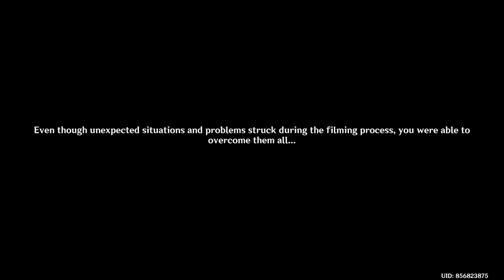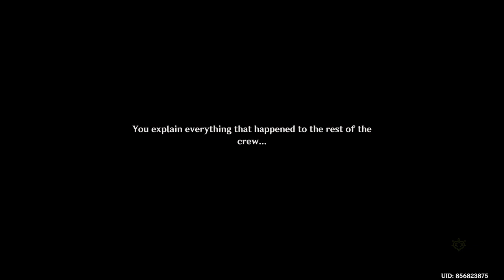Where The Roses Bloom Quest Roses and Muskets Day 4 Event Genshin Impact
How To This Event Unlock Requirements:
Complete Archon Quest Prologue Act 3

This is new event (Roses and Muskets) Day 1 Challenge.

How to Play Roses and Muskets:
#1 - Comeplete Challenge Thousand Pace Interdiction Arcminute Sharpshooting Zone Chellenge .
# 2 - Comeplete Challenge Trick Shot, Tricky Light Challenge.
# 3 - Comeplete Challenge Xtreame Drive Challege.
# 4 - Comeplete Challenge Into The Frame Challenge.
Archon Quest - Prologue Act 3 - (Must Be Completed).

Rewards: Primogem 60, Mora 30,000x, x1, Mystic Enhancement Ore 6x, Hero's Wit x2, Guide to Transience x2. Crown of Insight x1 , 4 Star Ultimate Overlords Mega Magic Sword
Location: Fontaine :